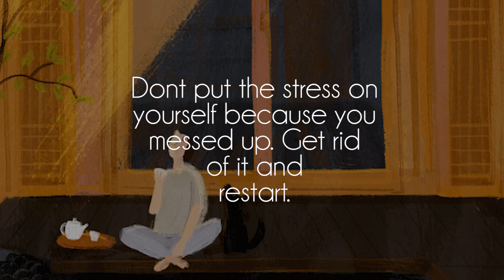Omaure X Philanthrope - Midnight Snacks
Great song by talented Omaure and Philanthrope, show them some love on soundcloud!